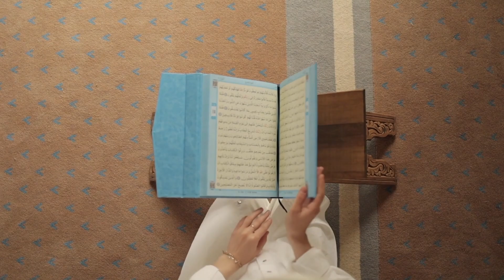Dwa dywany i spotkanie z Janem Pawłem II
"Opowieści z Turkmenistanu" - 25 lat obecności Misjonarzy Oblatów Maryi Niepokalanej w Turkmenistanie. Ojciec Andrzej Madej OMI opowiada o pracy misyjnej.